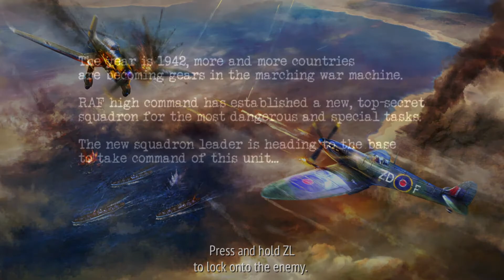Warplanes WW2 Dogfight story playthrough British Nintendo Switch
Nintendo Switch
Docked
British story playthrough
Capture with Avermedia Portable